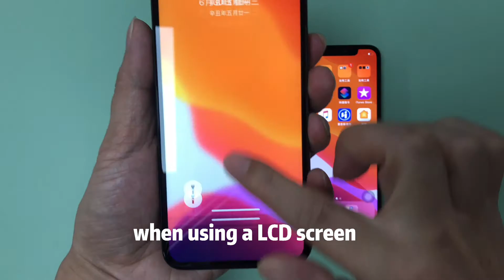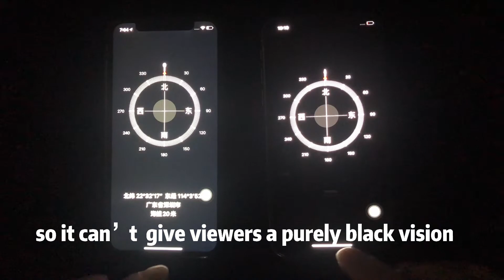4 ways to identify your screen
Do you know the differences between LCD and OLED for iPhone screens?